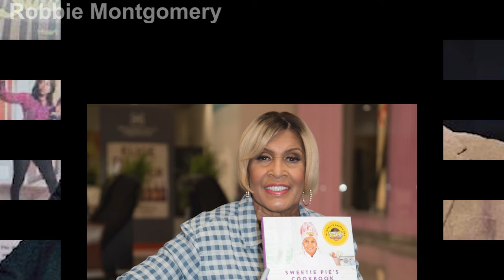Heartbreaking Final Moments Of Robbie Montgomery - cause of death is hidden!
Robbie Montgomery (born June 16, 1940) is an American singer and restaurateur. She is noted for being one of the original Ikettes in the Ike & Tina Turner Revue in the 1960s. After her tenure as an Ikette, she was a member of the Mirettes, and then became a "Night Tripper" for Dr. John. In the 1970s, Montgomery was a backing vocalist for acts such as Stevie Wonder, Barbra Streisand, the Rolling Stones, and Joe Cocker.[1] She later created the Sweetie Pie's franchise, and starred in the award-winning reality series Welcome to Sweetie Pie's.